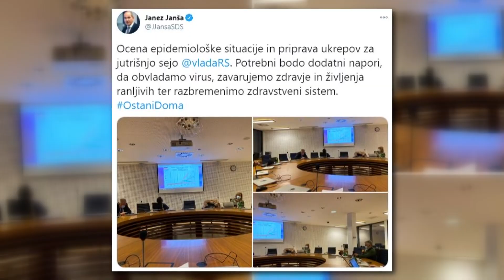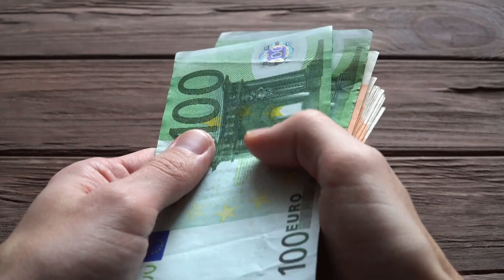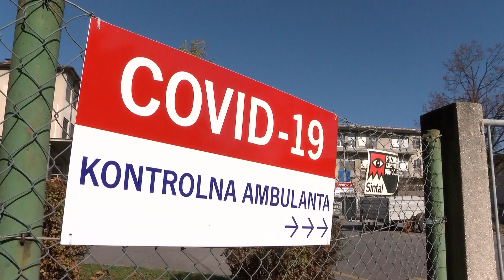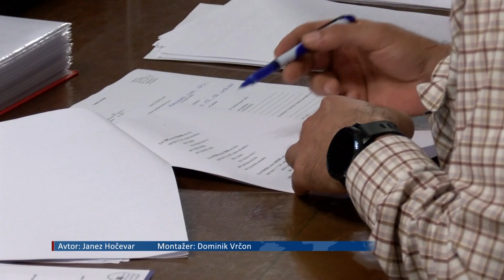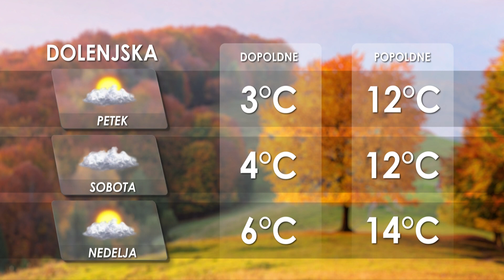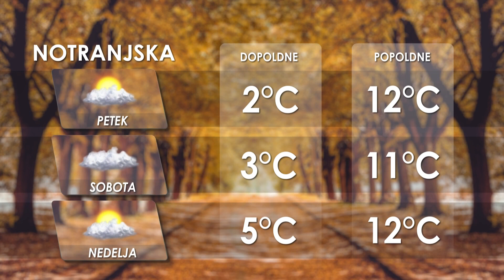[Kratke novice] 12.11.2020 Novice ob 9h na Nova24TV